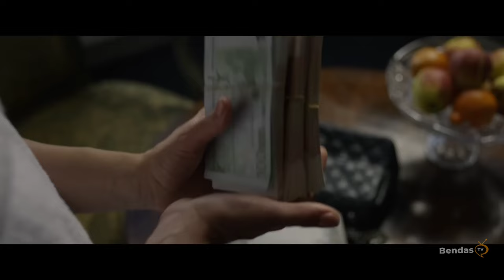Top 10 Unfaithful Wife Movies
Top 10 Unfaithful Wife Movies (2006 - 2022) Drama Movies | Romance Movies

Thumbnail Movie: Rendez-Vous (2015)